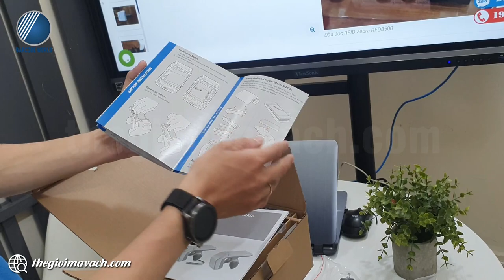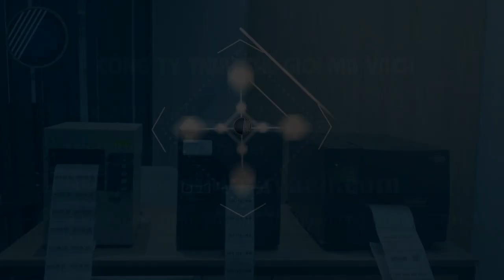Máy quét RFID Zebra RFD8500 cầm tay quét tem RFID hiệu suất cao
✨Zebra RFD8500 là chiếc máy quét tem RFID tốc độ cao mang lại hiệu quả kiểm tra, quản lý hàng hóa, sản phẩm chính xác, rõ ràng tại các khu vực kho bãi quy mô lớn.
✨Máy quét RFID cầm tay Zebra RFD8500 đưa ứng dụng hơn 80 quốc gia trên thế giới với khả năng ứng dụng linh hoạt.
✨Thiết bị cho phép thu thập tối đa 500 mã vạch và/hoặc 40.000 thẻ RFID mang lại hiệu suất vượt trội.

🌺Trong video, chuyên viên kỹ thuật của Thế Giới Mã Vạch gửi tới bạn khả năng làm việc thực tế của chiếc máy quét RFID Zebra RFD8500 cầm tay.
Nội dung video gồm các phần như sau:
- 00:39 : Giới thiệu bộ thiết bị bên trong hộp máy quét RFID Zebra RFD8500 cầm tay
- 05:46 : Lắp táp và sạc điện cho Zebra RFD8500
- 06:45 : Kết nối Zebra RFD8500 với điện thoại và vận hành thông qua app.
- 08:44 : Xem báo cao sau khi quét tem RFID bằng Zebra RFD8500.

👉 Thông tin và thông số kỹ thuật chi tiết của máy quét RFID Zebra RFD8500 cầm tay